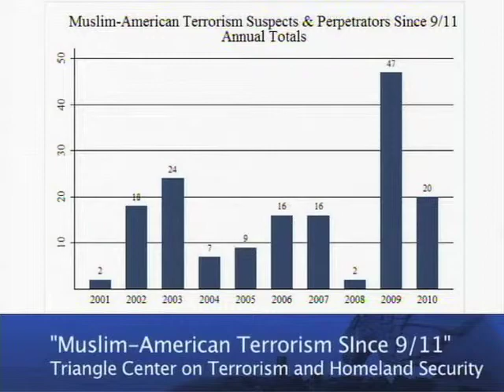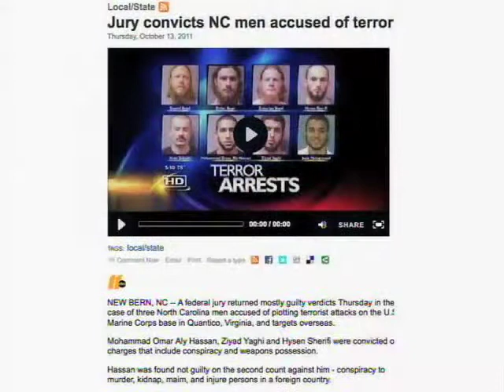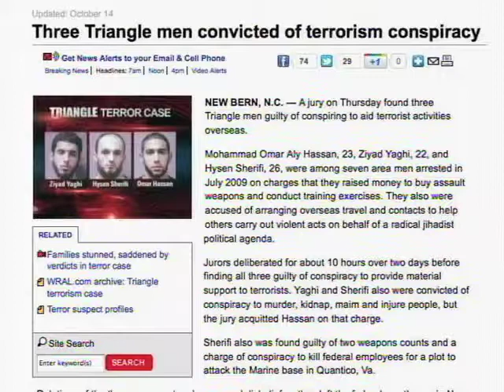Immigration and Security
In a live, interactive "Office Hours" conversation, Duke Professors Noah Pickus and David Schanzer take viewer questions on immigration and domestic security in advance of a campus talk by Secretary of Homeland Security Janet Napolitano on October 20, 2011.